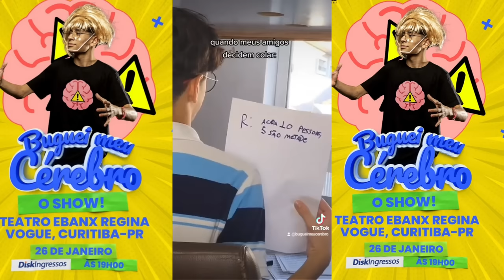SUPER COMPILADO DOS MELHORES VÍDEOS BUGUEI MEU CÉREBRO EM 2022